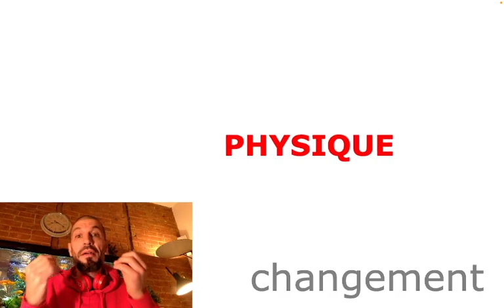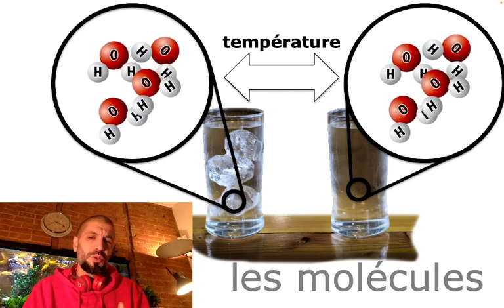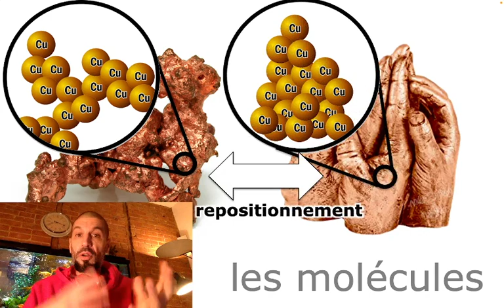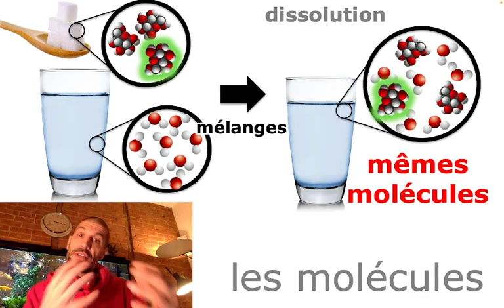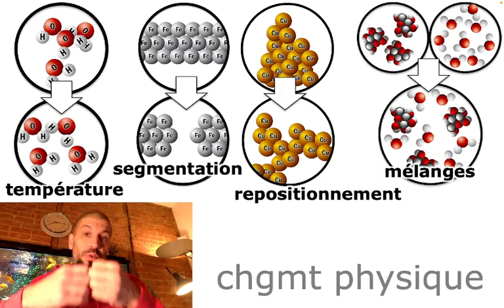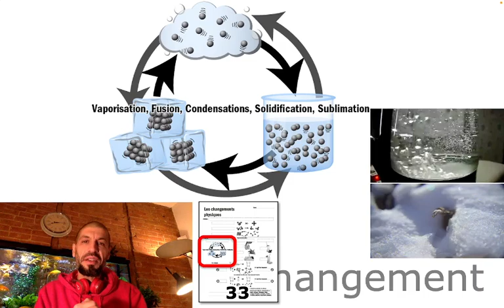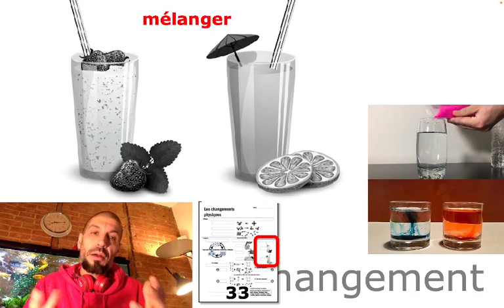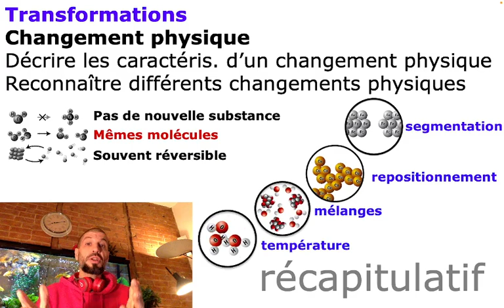027 Changement physique